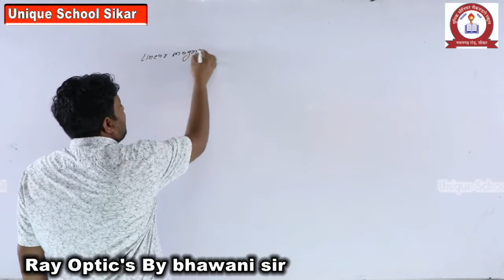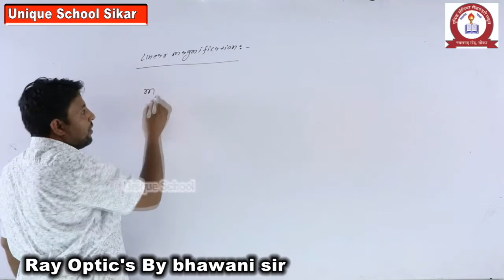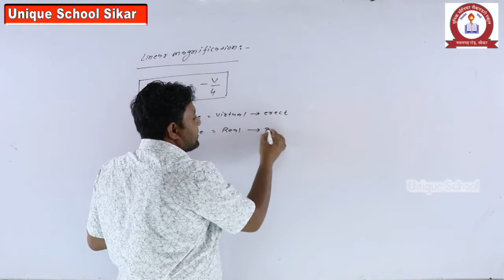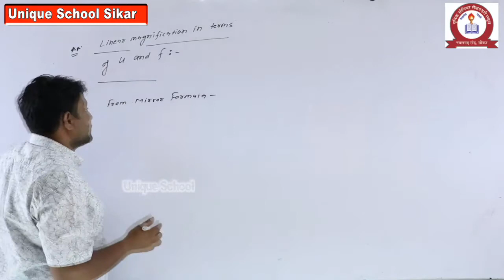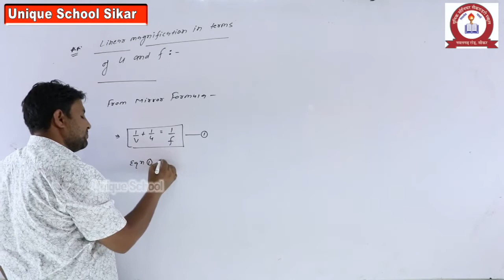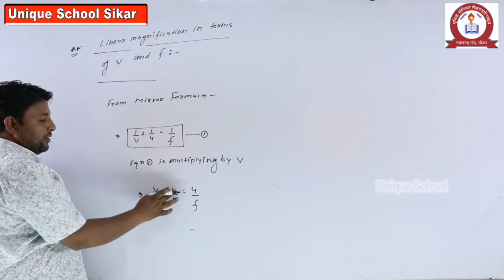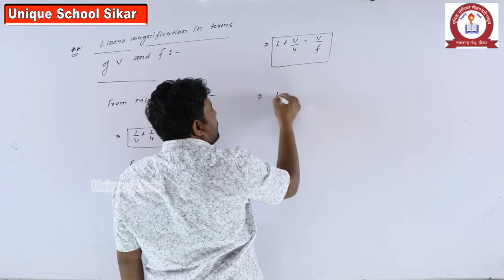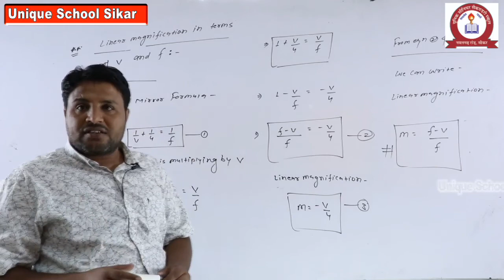PHYSIC-RAY OPTICS-LINEARMAGNIFICATIONIN TERMS OF U & F AND IN TERMS OF V & F-PART-10 FOR CLASS-12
BHAWANI SINGH
UNIQUE SCHOOL